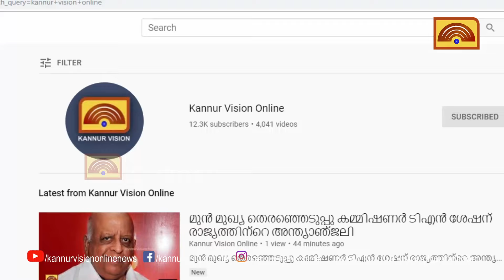ഷൊര്‍ണൂര്‍-കണ്ണൂര്‍ പാസഞ്ചര്‍ ട്രെയിന്‍ ഇന്ന് മുതല്‍